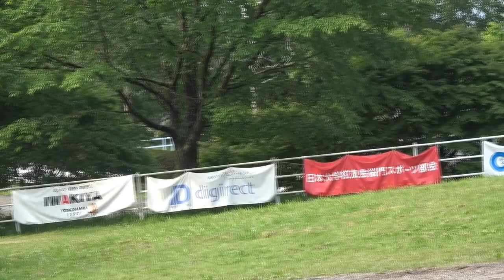第72回関東学生賞典総合馬術競技大会 クロスカントリー競技 3年 吉田ことみ＆桜里